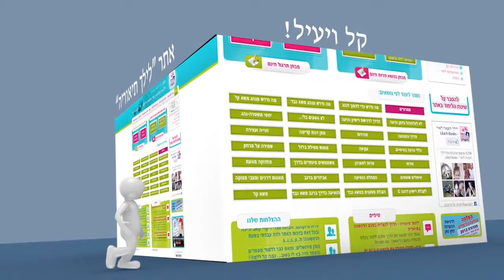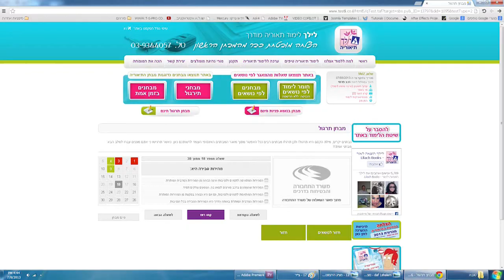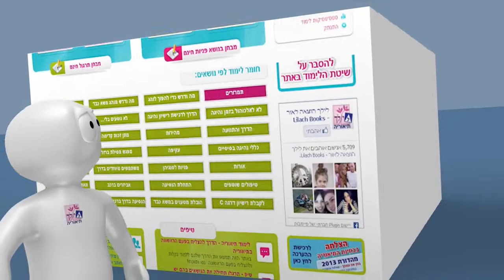מבחן תאוריה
אנו  קיימים כדי לאפשר לכם להצליח בקלות ובנוחות במבחן תיאוריה וכמה שיותר מהר.

אנו עושים זאת באמצעות פיתוח שיטות לימוד מתקדמות באינטרנט שיסייעו לכם להגיע להצלחה בקלות.

האתר מותאם במיוחד לליקויי קשב וריכוז ועונה על הצרכים המיוחדים של אוכלוסיה זו. בעזרת האתר שלנו יוכלו תלמידי נהיגה בעלי לקות קשב וריכוז ללמוד בזמן קצר יחסית ולהצליח במבחן התאוריה.

באמצעות הלימוד באתר שלנו תוכלו במהירות שיא לתרגל וללמוד בו זמנית, דבר שישפר את רמת הזיכרון שלכם ויביא אתכם להצלחה במבחן תאוריה בדרך מעניינת וייחודית.